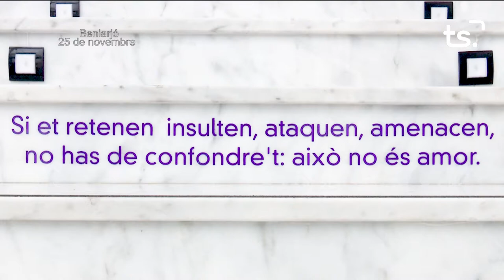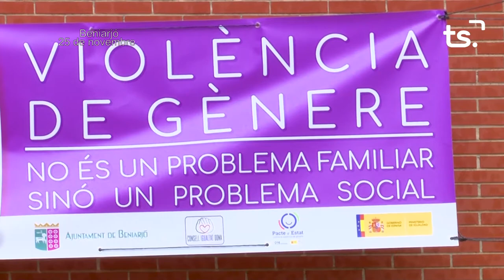VIOLENCIA GENERE 25 NOVEMBRE BENIARJO